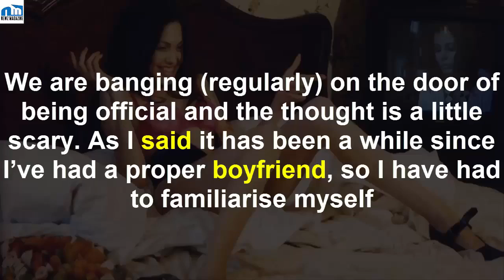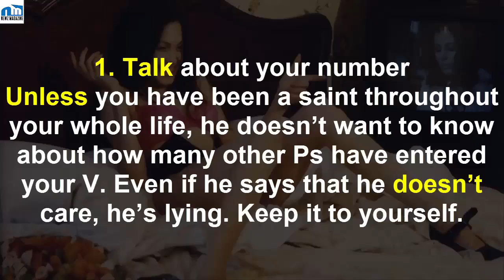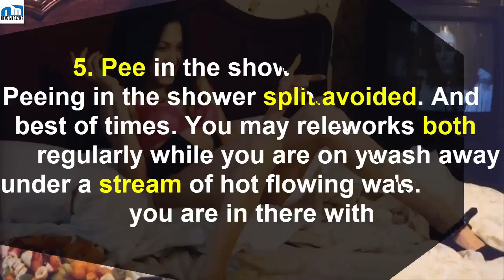15 Gross Things You Should Never, Ever Do In Front Of Your Boyfriend